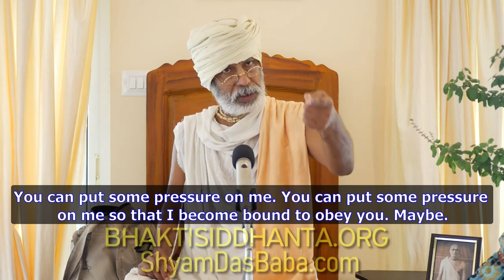Is it possible to force someone to become saranagata? Excerpts from Shyam Baba's classes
SBen220609 Srila Baladev Vidyabhushan the Great Jewel of Sri Madhava Gaudiya Sampradaya, Ganga Mata  @BhaktiSiddhanta.org ​